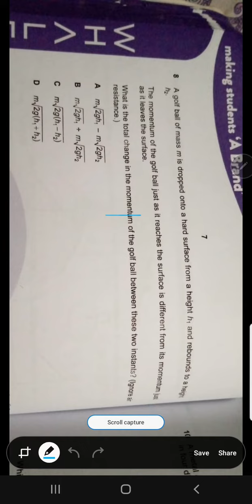MJ/17 P12 Q8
A golf ball of mass m is dropped onto a hard surface from a height h1 and rebounds to a height
h2.
The momentum of the golf ball just as it reaches the surface is different from its momentum just
as it leaves the surface.
What is the total change in the momentum of the golf ball between these two instants? (Ignore air
resistance.)